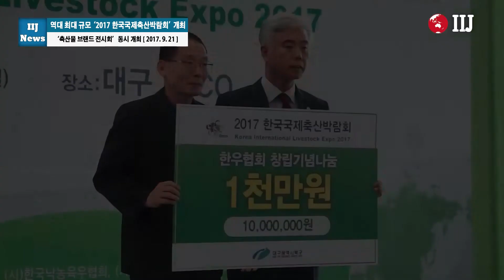역대 최대 규모 ‘2017 한국국제축산박람회’ 개최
‘축산물 브랜드 전시회’ 동시 개최

[국제i저널 = 대구,경북 이순호 기자] 우리나라 최대의 축산박람회인 ‘2017 한국국제축산박람회’가 지난 21~24일까지 ‘미래 잇는 친환경 축산, 희망 잇는 상생 축산’이라는 주제로 엑스코에서 역대 최대 규모로 개최됐다.

특히 이번 박람회는 지금까지 서울 코엑스 등 수도권에서만 개최되었던 ‘2017 축산물 브랜드 전시회’가 엑스코 앞 야외광장에서 동시 개최돼 농림축산식품부와 농협중앙회가 보증하는 전국에서 손꼽히는 16개 우수 브랜드가 참여해 품질 좋고 안전한 축산물을 할인 판매했다.

올해는 특히 저렴하게 구입한 축산물을 1인당 상차림비를 내고 숯불과 야채 등을 제공받아 특별히 조성된 식당에서 구워먹는 행사도 진행되어 대구는 물론 인근 소비자들에게도 큰 인기를 끌었다.

이밖에도, 한우, 우유, 한돈, 양계, 오리, 토종닭 등 축산생산자단체가 운영하는 축산물 시식행사도 준비돼 있어 안전한 먹거리, 내일의 생명산업인 국내 축산물의 우수성을 홍보했다.

축산농가는 엑스코 1층 전시장 전홀(1~3Hall / 14,415㎡)과 야외 전시장(3,000㎡)에서 전시된 각종 축산관련 기자재와 제품을 둘러볼 수 있도록 해 관람 집중도를 높였고, 시민들은 축산농가들의 관람에 지장을 주지 않도록 유통단지 광장 (1,500㎡)과 엑스코 앞 도로(3,000㎡)에 마련된 부대행사장을 마음껏 이용할 수 있도록 조성됐다.

권영진 대구시장은 “역대 최대규모로 개최는 2017 한국국제축산박람회가 축산업의 활로를 찾고 지역경제 활성화에도 기여하는 의미있는 행사가 되었으면 한다”고 말했다.

김장주 경상북도 행정부지사는 “국민의 건강과 풍요로운 삶을 위해 꾸준히 노력해 온 축산인들에게 경의를 표하고 강한 책임과 사명감으로 축산 현장을 지켜 줄 것을 당부하면서 이번 박람회가 긍정 축산으로 가는 계기가 되길 바란다”고 말했다.